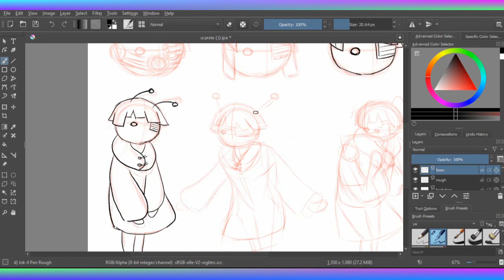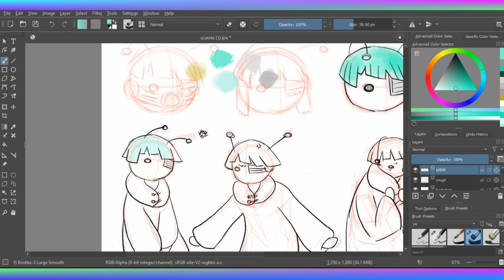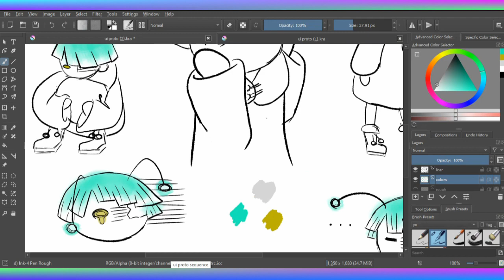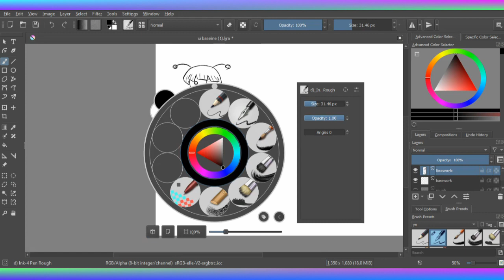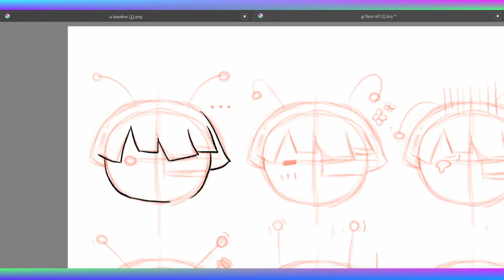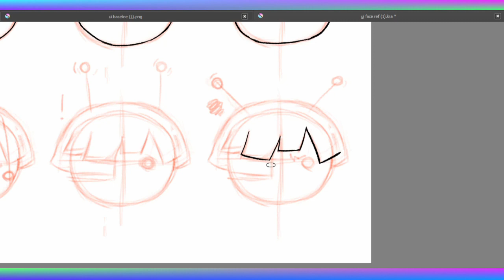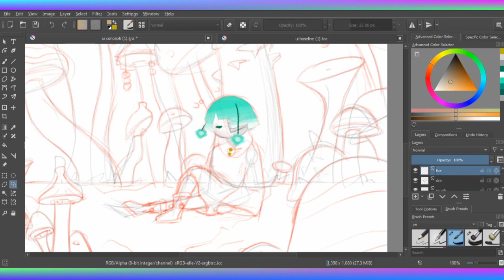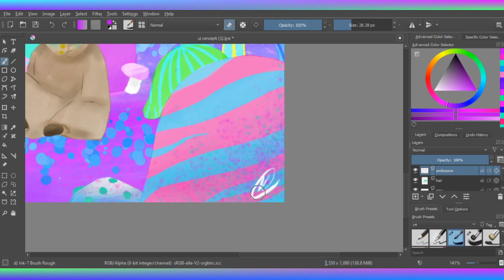DEVELOPING A CHARACTER: CUTE ALIEN-CYBORG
hi :) in today's video, i will be developing a character through speedpaints of rough sketches and concept art. i'll be talking about this character and my process along the way. today's character: a cute and timid alien-cyborg that fell into a mushroom forest. enjoy :)))))